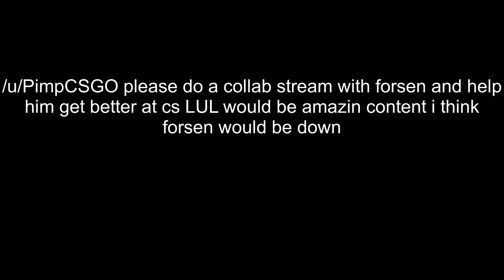csgo major analyst very impressed by forsen's performance (Forsen)